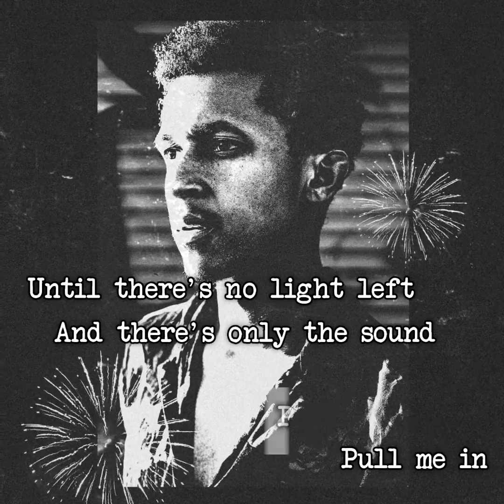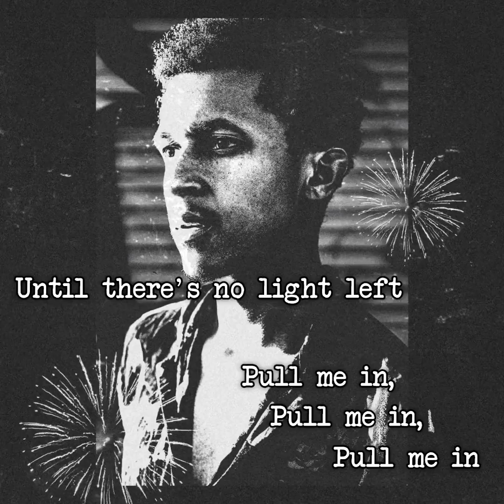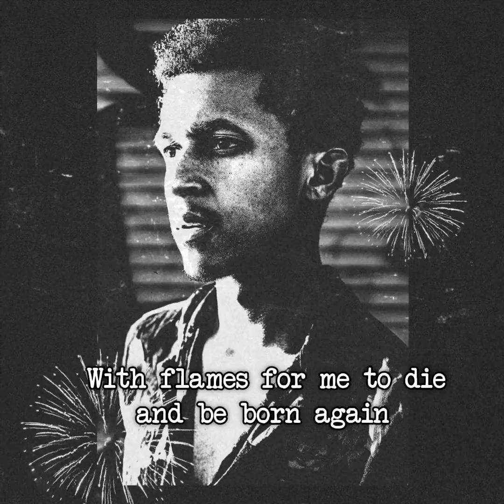Jesse Abbey - happy new year (Official Lyric Video)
Come hang out on IG: @jthebright